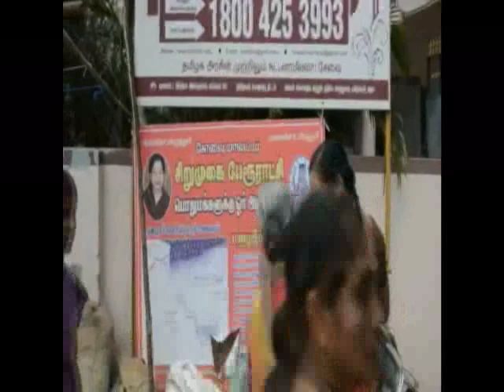sirumugai sandy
In real time audio - recorded on 18th Dec 2014 Thursday.